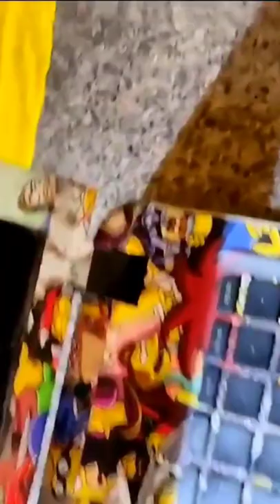Laptop Skin Available With Keyboard Cutting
laptop Wrap
laptop Skin
laptop Lamination
laptop Sticker
Laptop Keyboard Skin
Laptop Keyboard Wrap
Laptop Keyboard Sticker
Salem Skin Shop
Salem Laptop Skin Shop
Salem Sticker Shop